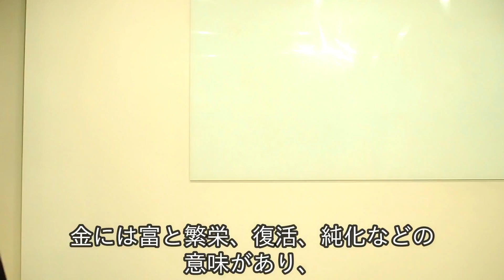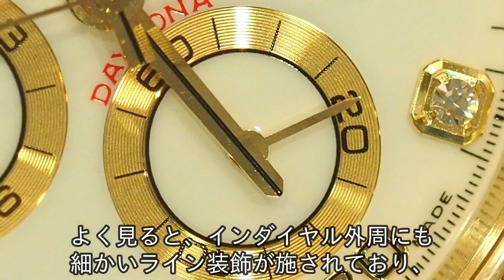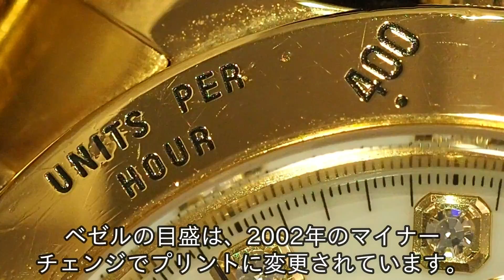ROLEX ロレックス 金無垢デイトナ 実機レビュー Ref. 116528G イエローゴールド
ロレックス デイトナ Ref.116528G の実機レビューです。
18Kイエローゴールドのボディと、文字盤のダイヤモンドが眩しいラグジュアリースポーツモデル。

モデル：デイトナ
型番：116528G
製造年：2000年 〜 2016年
ケース＆ブレス素材：イエローゴールド
ケースサイズ：40mm径×12.5mm厚
新品時重量：205g
風防：サファイアクリスタル
防水性能：100m
ムーブメント：cal.4130
ブレスタイプ：オイスター
ベゼルタイプ：タキメーターベゼル
パワーリザーブ：72時間
インデックス：ダイヤモンド